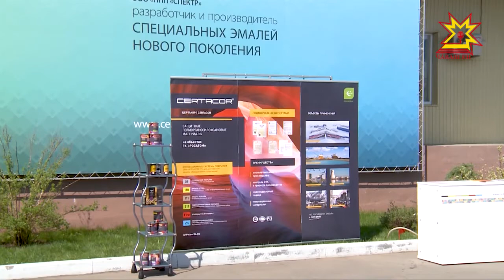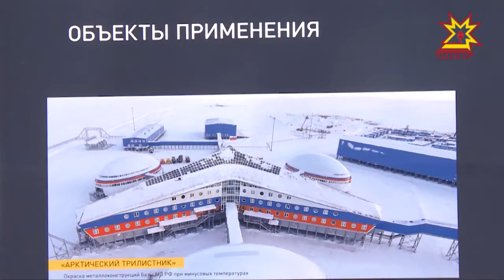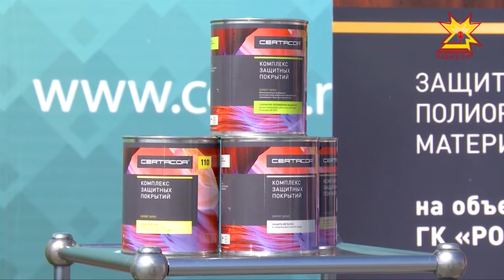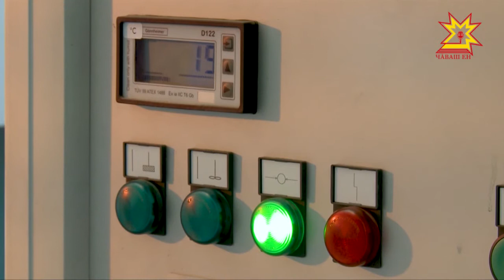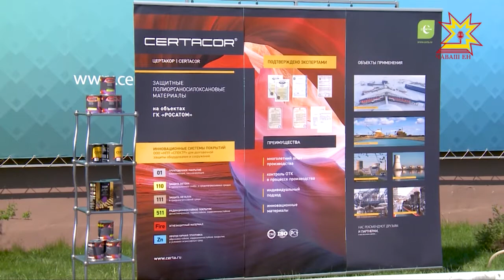Сделано в Чувашии. Выпуск 28.05.2018